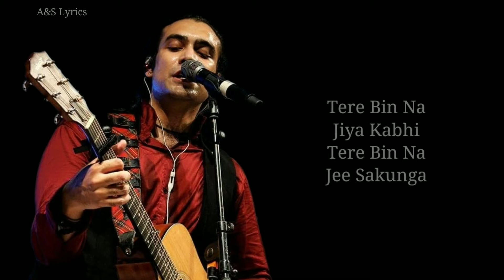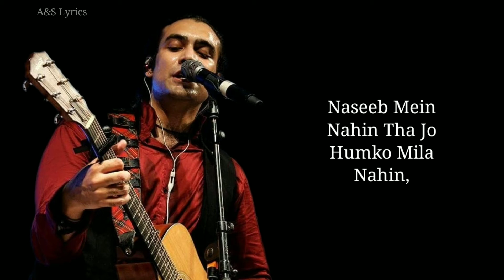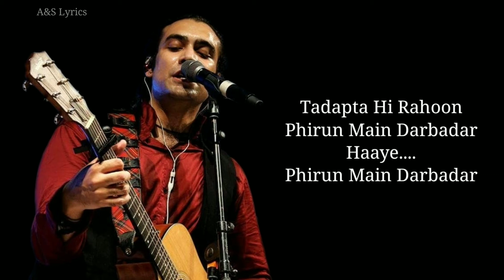Shikwa Nahi Full Song With Lyrics By Jubin Nautiyal Amjad Nadeem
Shikwa Nahi Song Credits

Song Title - Shikwa Nahi
Starring - Jubin Nautiyal, Sheena Bajaj
Lyricist - Amjad Nadeem
Music Label - Zee Music Company
Original music Composer - Nadeem Shravan
Original lyrics - Sameer Anjaan

Shikwa Nahi Song Lyrics in English

Tere bin na raha kabhi
Tere bin na reh sakunga
Tere bin na jiya kabhi
Tere bin na jee sakunga

Toote dil ki aawaaz ko sun
Tu sun to sahi

Shikwa nahin kisi se
Kisi se gila nahin
Naseeb mein nahin tha jo
Humko mila nahin

Tu na mil paaya
Yaadein mil gayi
Teri yaadein mil gayi
Tanhaaiyaan mili hain
Tu na mili mujhe
Tu na mili

Armaan tha humako jiska
Woh khwaab mila nahi

Tujhse judaa hoke jaaun main kidhar
Tere bina jaaun main kidhar
Tadapta hi rahoon
Phirun main darbadar
Haaye phirun main darbadar

Wo chahaton ka har pal
Ab silsila nahin